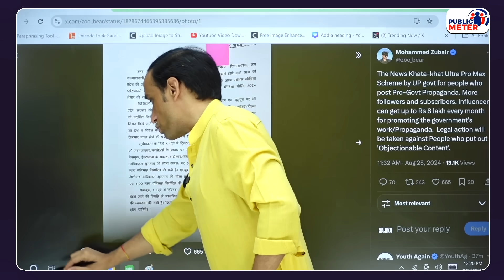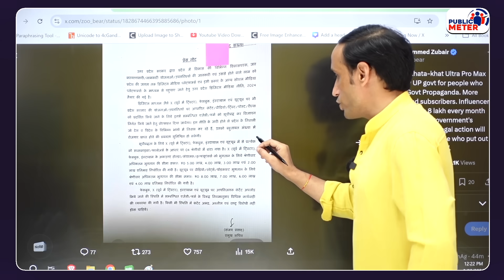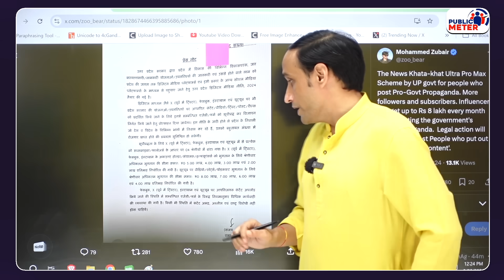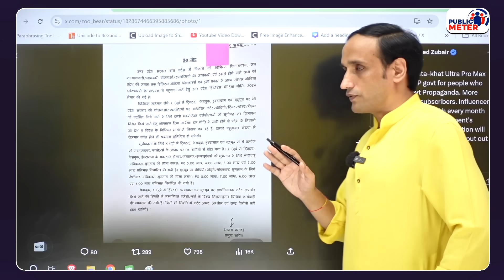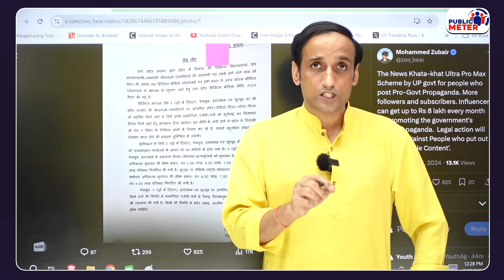Yogi Sarkar Digital Media Policy में क्या? PM Modi, BJP Supporter YouTubers की बल्ले बल्ले!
Uttar Pradesh Yogi Adityanath Government Digital Media Policy for YouTubers and Social Media Influencer: A huge controversy has arisen in Uttar Pradesh regarding the digital media policy of Yogi Adityanath government. Praveen Gautam's analysis on the way BJP-supporting YouTubers and journalists are going to benefit from tax payers money in the Yogi government's social media policy.